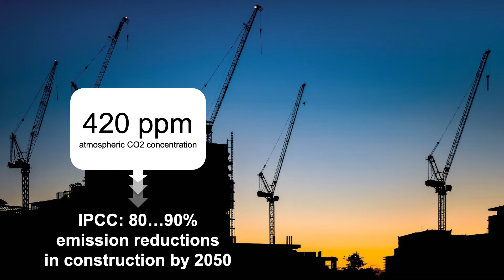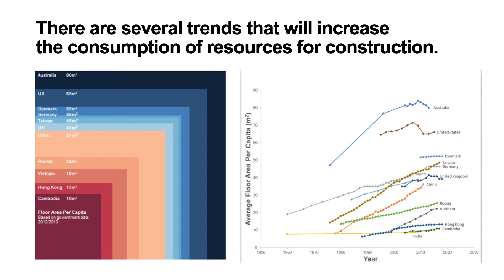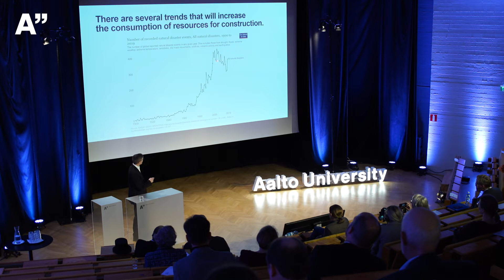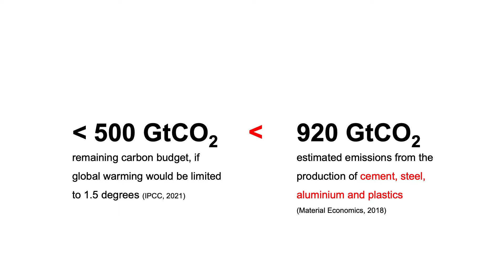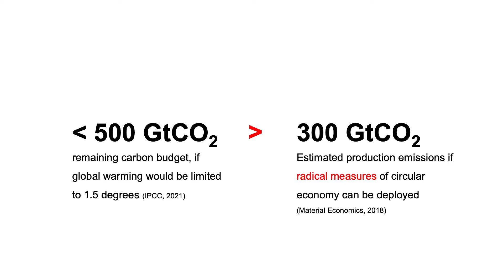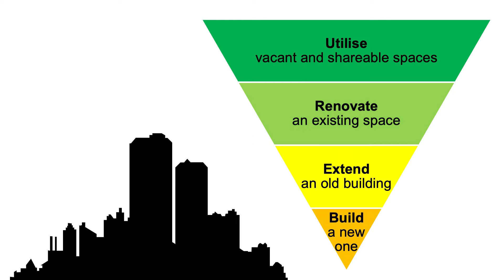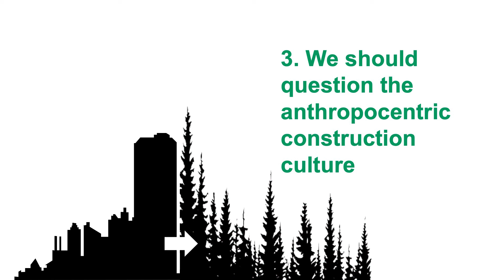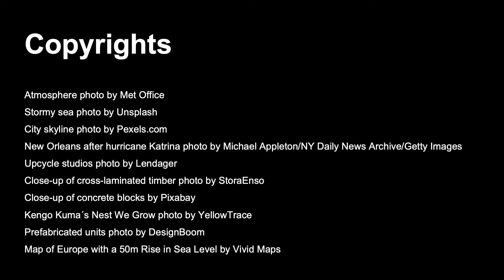Building within planetary boundaries – Matti Kuittinen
Aalto University Tenured Professors' Installation Talks, 25 October 2023.

Building within planetary boundaries
Matti Kuittinen

Video by Aalto University Communication services.